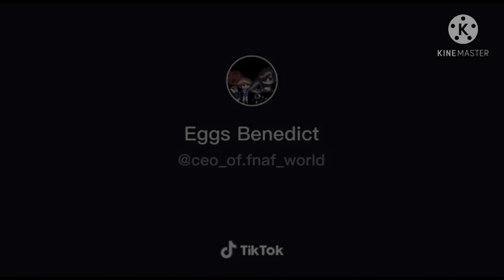gachalife tiktok compilation #1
some of the video are gacha club